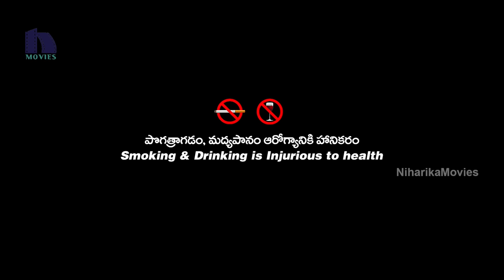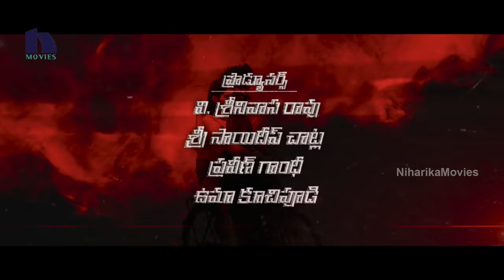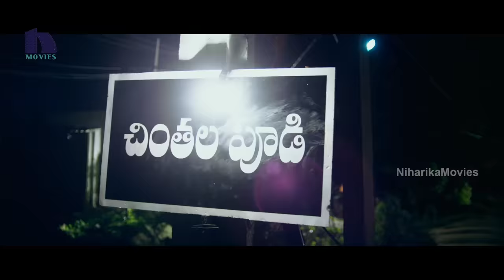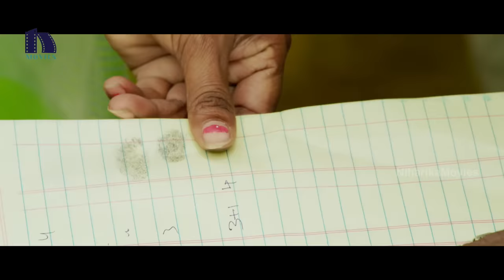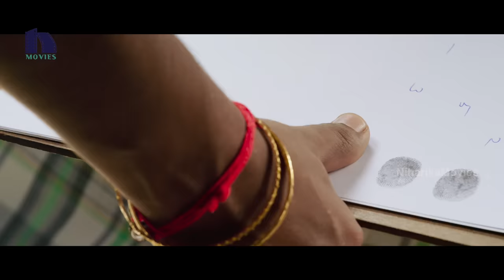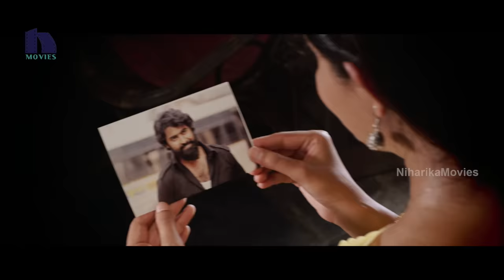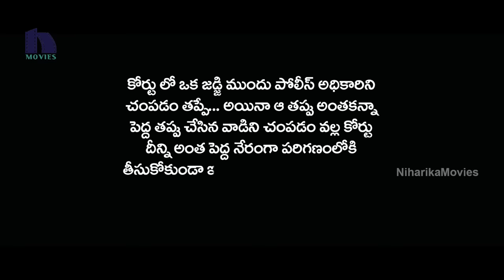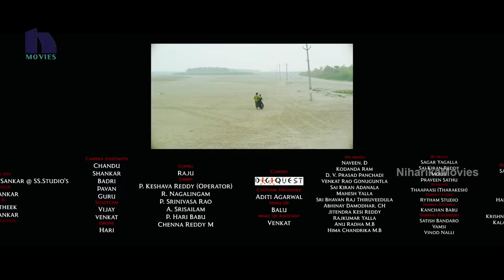Natakam Full Movie - 2019 Latest Telugu Movie - Ashish Gandhi, Ashima Narwal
Watch Natakam Full Movie - 2019 Latest Telugu Movie.

Starring Ashish Gandhi, Ashima Narwal Among Others
Director: Kalyanji Gogana Presented by Rizwan Entertainment Producers: Sri Sai deep Chatla, Radhika Srinivas, Praveen Gandhi, and Uma Kuchipudi Music: Sai Kartheek